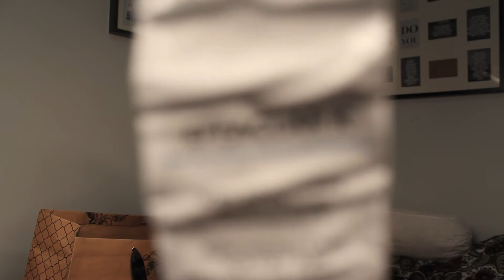Produits terminés:Bilan | Claudine.J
MUSIQUE UTILISÉE
Flamingo - Kero Kero Bonito